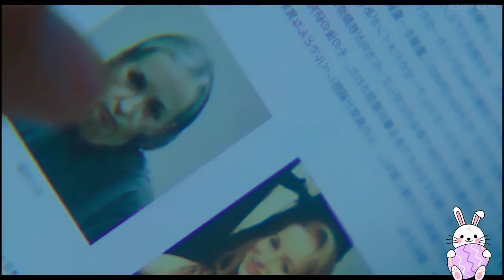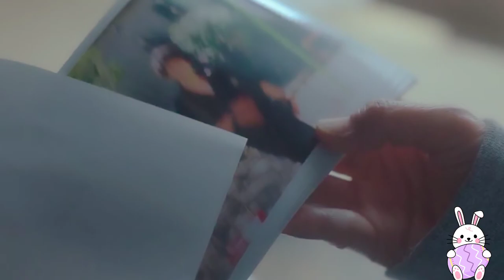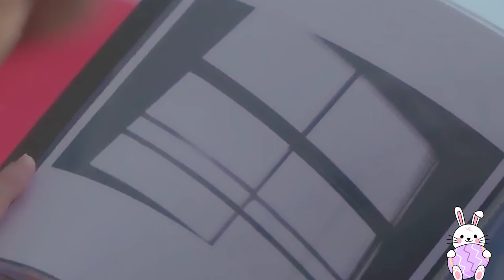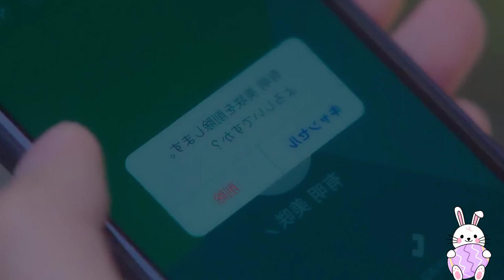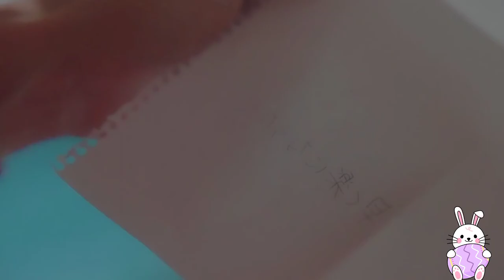Love like the falling petals (2022) Korean movie Explain in HINDI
So Hey everyone today We are explaining
Love like the falling petals movie so enjoy the video

2022 / Romance/Drama South Korean

My Drama list 7.7/10
IMDb 6.3/10
Google user 90%

Directors : Yoshihiro Fukagawa
Cast
Honoka Matsumoto : Misaki
Kento Nakajima : Harutoo
Lee Kento Nagayama : Takashi
Yuki Sakurai : Ayano

About me
I am 18
My real name Shree

Info : Photographer Haruto falls head over heels for his hair stylist, Misaki. When he finally asks her out, it seems to be happily ever after for the young couple... until Misaki develops a rare disease causing her to age rapidly before their eyes.